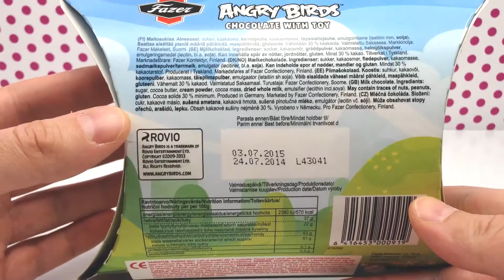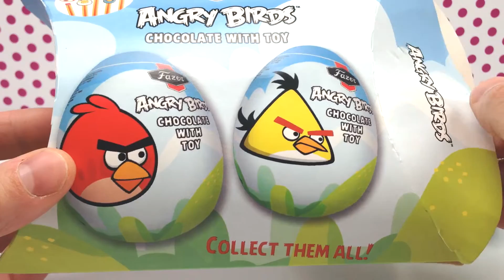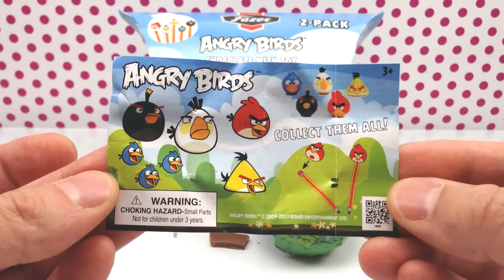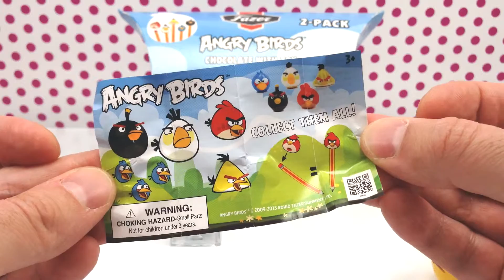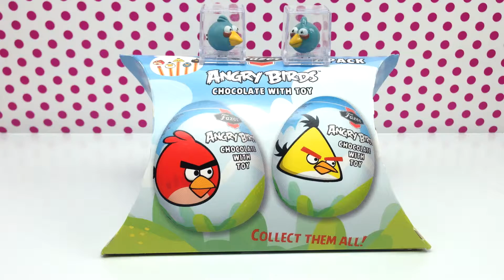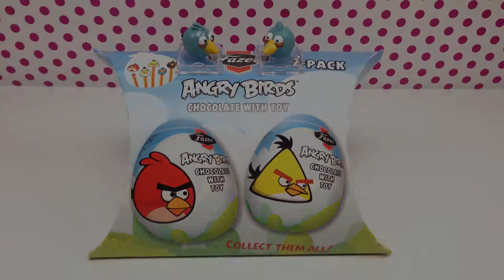Angry Birds Surprise Eggs Toys Movie for Kids – Angry Birds 2 GO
Angry Birds Surprise Eggs Unboxing Movie for Kids – from Rovios Mobile Game Angry Birds 2 GO

So what do we have today?

Two Angry Bird Surprise Chocolate Eggs with Toys!
From the Finish game maker Rovio comes Angry Birds 2 GO.
Check out the movie when we open these 2 giant Angry Birds Surprise Eggs and see what’s inside!

Collect them all and have a full set of Surprise Toys. Bet there is something fun and useful inside the Angry Birds eggs.

Let's GO!

For more unboxing videos from Royal Fun, please S U B S C R I B E

Angry Birds – Rovio / Fazer Chocolate Surprise Egg with Toy!

MORE SURPRISE EGGS & TOYS UNBOXING VIDEOS:

🎁👑 ROYAL FUN 👑🎁

65 Surprise Eggs : Spider-Man, Super Mario, Frozen, Planes, Cars, Minnie Mouse, Angry Birds, TMNT, Hello Kitty